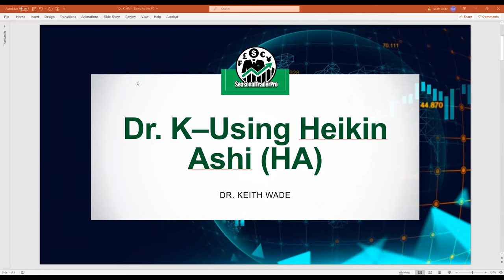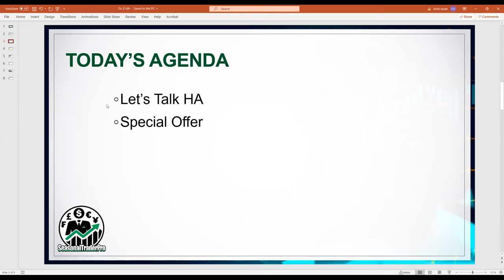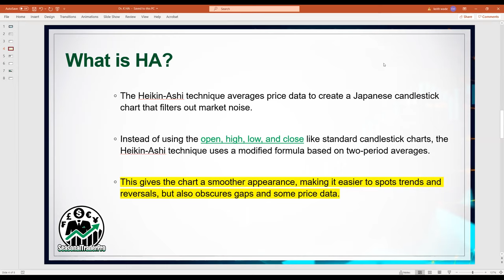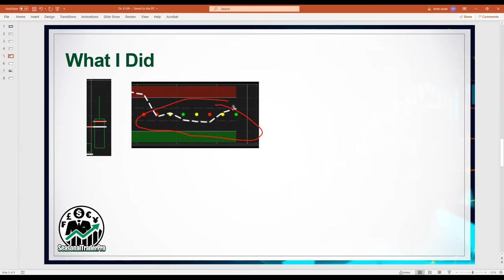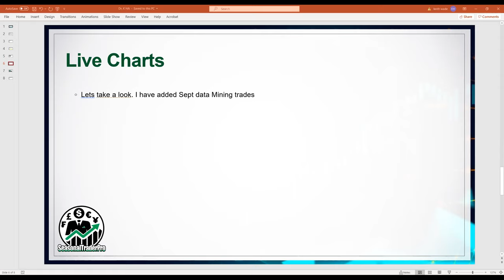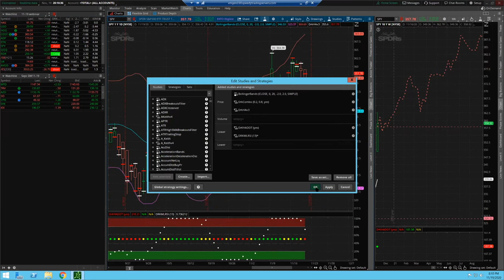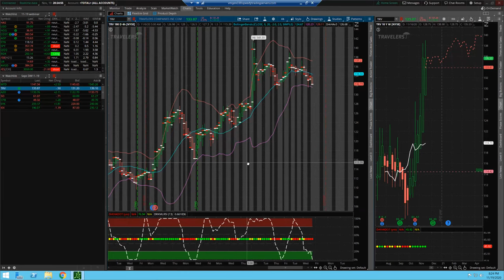Dr. K HA (Heikin Ashi) for TOS Live Launch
The new product – Dr. K’s Heikin Ashi for TOS is here. You can now stay in the trade longer!

To learn more about seasonal trading and how Dr. Keith trades, visit his You can also follow Dr. Keith on Facebook

Serving the finance industry for a span of more than 12 years, Dr. Keith’s strongest suit is trading seasonality and applies his extensive knowledge of seasonality in every distinctive line of trade. Fascinated with the idea of the seasonal concept and extensive back-testing, he serves with an aim to create results with greater than 90% probability of success. He excels in the art of establishing solid risk parameters and high-profit ratios and is always on the lookout for enhancing his knowledge of new trading constraints. Dr. Keith publicized Right Line Trading at the start of the year 2018 and continues to evolve as a finance and trading expert and business leader.